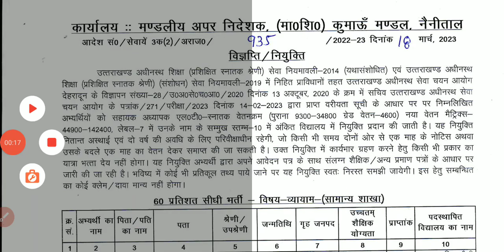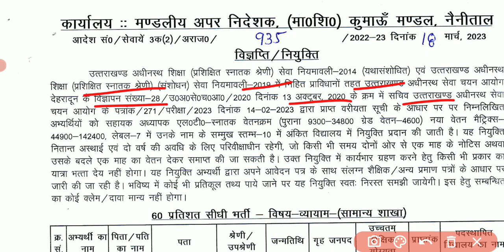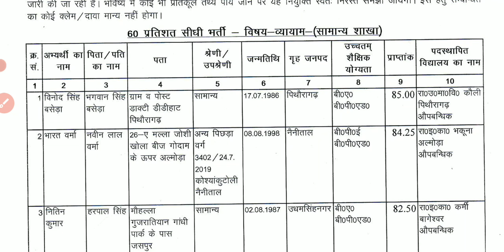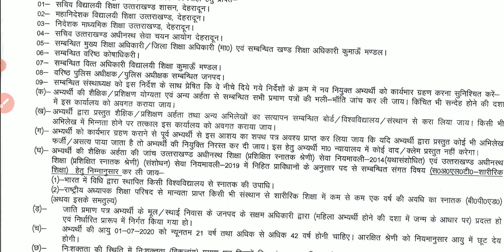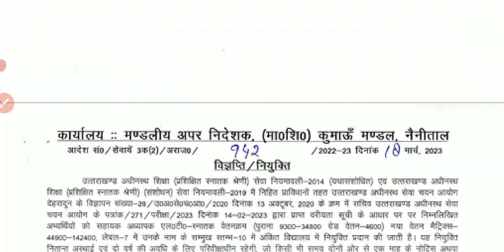।उत्तराखंड एलटी अपडेट। इंतजार हुआ खत्म। शुभकामनाएं।